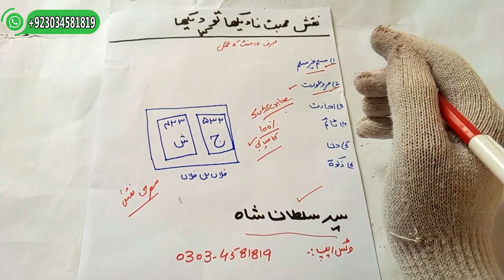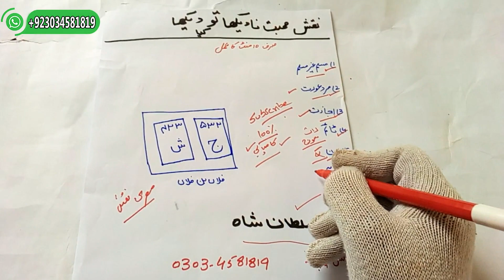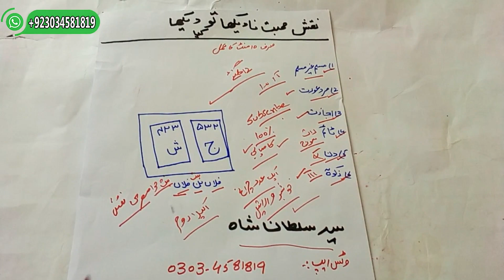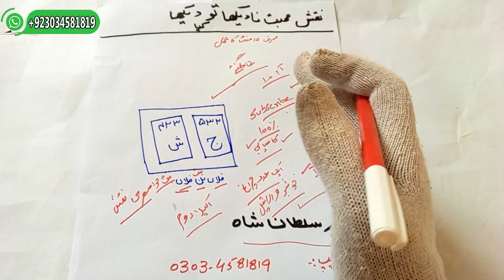Mohabat Ka Naqash || Mohabat Ka Misri Naqash || Amil Darwesh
Mohabat Ka Misri Naqash.Sirf 10 Minutes Ka Powerful Amal.
Naqash e Mohabat Na Dekha To Kia Dekha.
Ak Bar Hamata Ye Amal Zaror Azmao.